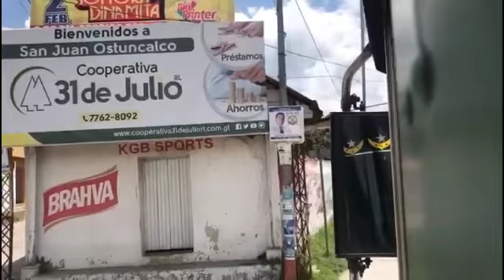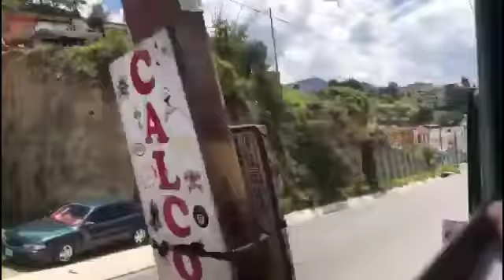¡Enseñándoles un poco el camino hacía Xela! 🛣